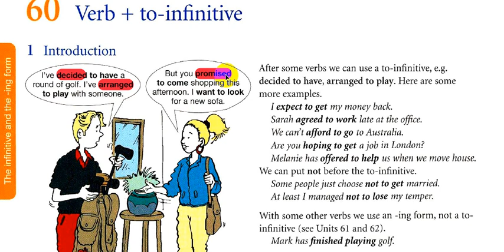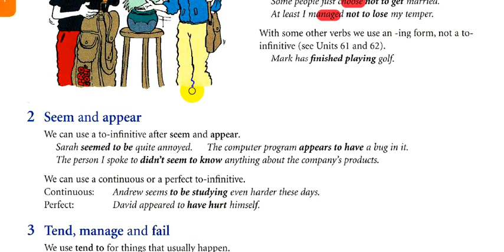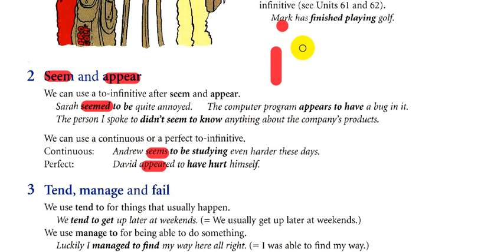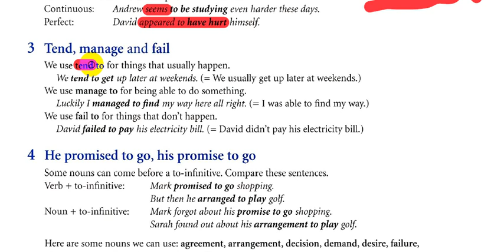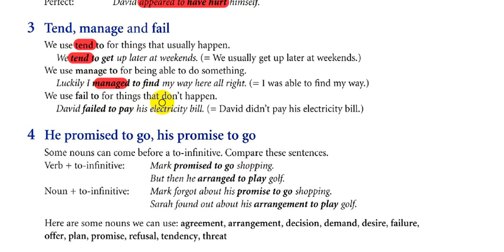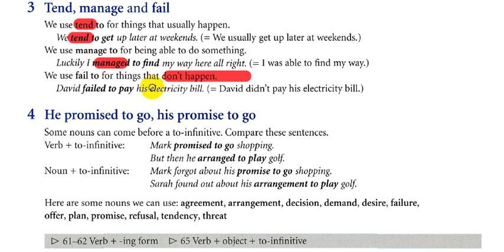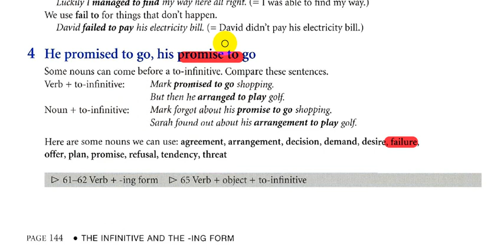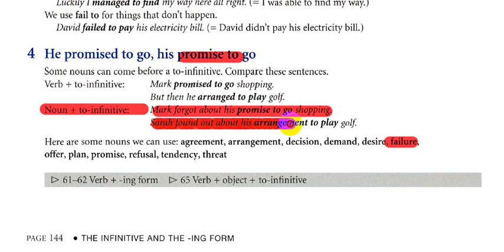شرح كتاب النحو (Oxford Practice Grammar Unit : 60) || الاستاذ محمد النوفلي